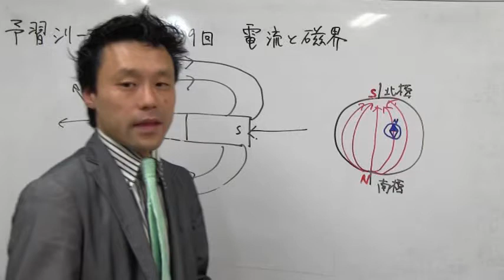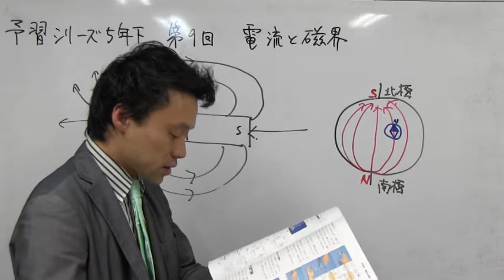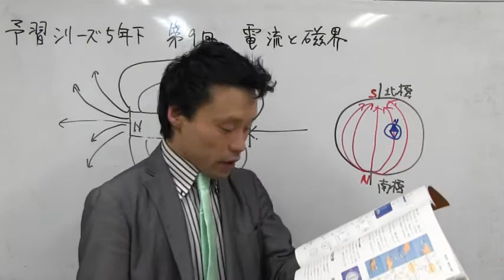中学受験専門プロ個別指導塾ノア ノア式予習シリーズ学習法 5年理科 電流と磁界 電流と方位磁石のふれ